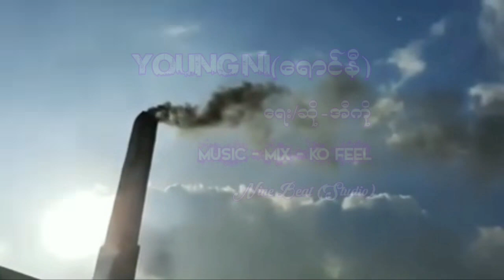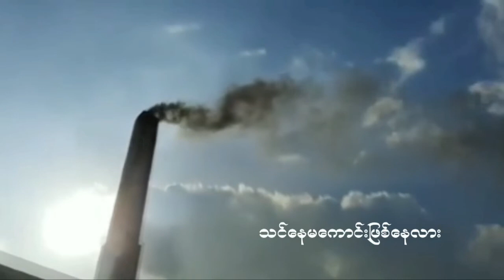ရောင်နီ-ရေး/ဆို-အီကို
သီချင်းသစ်လေးတေ တင်ပေးမာမို့